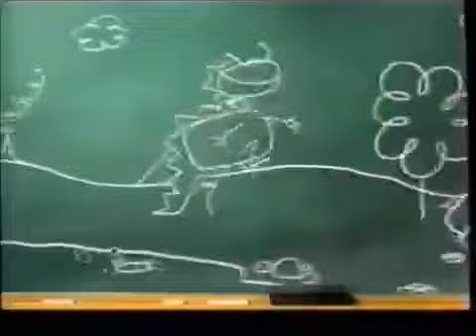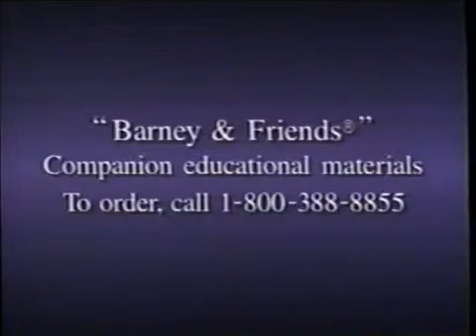PTV Park Program Break #30 (KDIN-TV 1998)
Credit: SchaffityMcThree a.k.a MattAkaSchaffityThree

Break List

0:00 - CPTV Closing Logo
0:03 - Barney & Friends Funding
0:55 - PTV Park System Cue
1:02 - Barney and  Friends.Info
1:15 - Iowa Public Television Local Funding Support: Friends of Iowa Public Television
1:22 - PTV Park Next - Sesame Street (Iowa Public Television)
1:41 - PTV Park Spot - Check it Out - K (Kwazwa)
2:07 - Iowa Public Television Station ID (1998)
2:15 - Iowa Public Television Local Funding - Sesame Street

Modify - PBS isn't ownd by the YouTube users of the tape of this video.